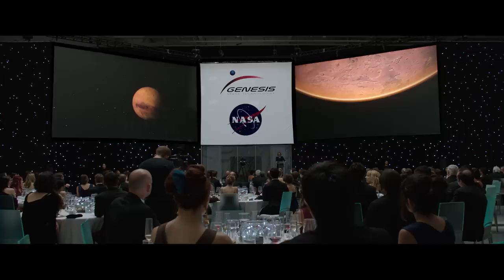THE SPACE BETWEEN US Domestic Trailer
STX Entertainment has revealed the first The Space Between Us trailer for their upcoming intergalactic love story.

The Space Between Us stars Gary Oldman (The Dark Knight trilogy, Harry Potter series), Asa Butterfield (Ender’s Game, Hugo), Carla Gugino (“Wayward Pines,” Night at the Museum), Britt Robertson (Tomorrowland, The Longest Ride), BD Wong (Jurassic World, “Law & Order: Special Victims Unit”), and Janet Montgomery (Black Swan,” “Salem”).

Described as being a “star-crossed science fiction love story,” The Space Between Us follows two teens from different worlds. Gardner Elliot, the first human born on Mars, is secretly raised in an experimental colony after his astronaut mother dies during childbirth. Sixteen years later, Gardner begins an online romance with a girl living in Colorado and hatches a plan to travel across the universe to meet her. Now, on the run, with Earth’s gravity threatening his very existence, Gardner must race against time and nature to find his love and win her heart. Once united, the two teens venture to seek out the enigmatic billionaire who funded the original expedition to Mars, in hopes of uncovering information about Gardner’s mother and the mysterious circumstances surrounding how Gardner came into existence.

Directed by Peter Chelsom (Shall We Dance?, Serendipity), The Space Between Us is set to open on August 19.